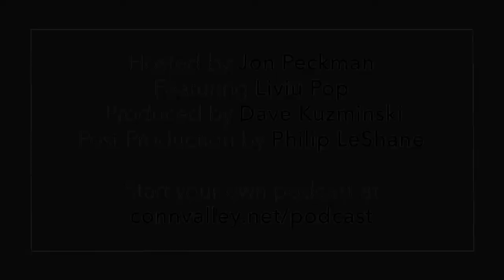Interview with Liviu Pop | The Jon Peckman Podcast | Ep 41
In this episode, Jon Peckman talks to Liviu Pop, a drummer from the Bruce Katz Band.

connvalley.net